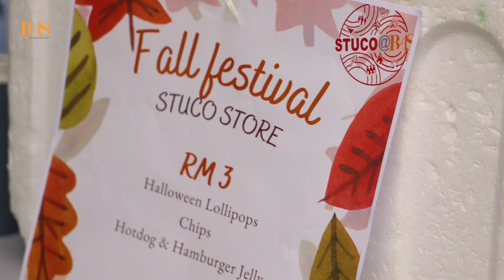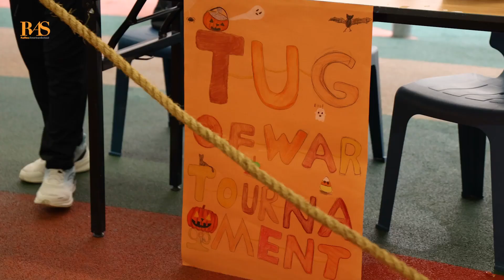Fall Festival 2023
Bringing a slice of the American fall festivities to Malaysia!